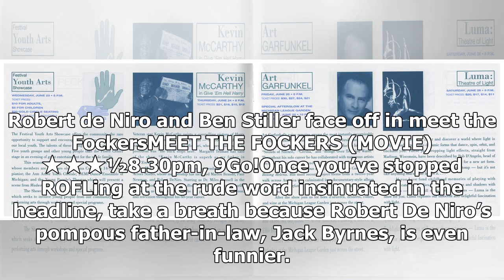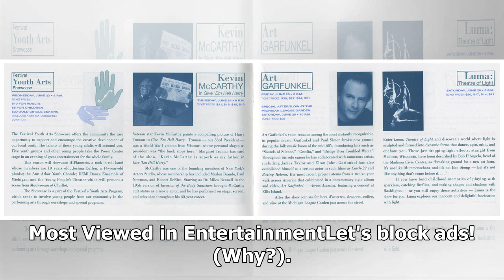Daily Picks M Magazine June 23 - Friday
FRIDAY, JUNE 28Gardening Australias Clarence SlockeeCredit: GARDENING AUSTRALIA★★★½7.30pm, ABCAdvertisementIndigenous gardening guru Clarence Slockee (pictured) spruiks the native citrus fruit of the moment, the finger lime or “bush caviar”. In Melbourne, Jane and Millie install an edible rooftop ga...